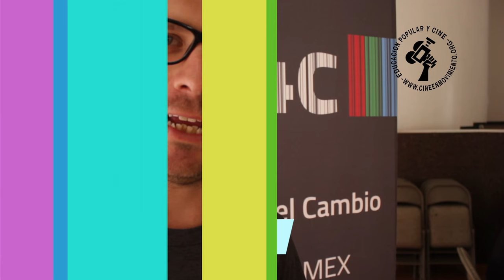VENTANA SOBRE EL ENCUENTRO DE VIDEO PARA EL CAMBIO V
Breve Testimonio de Andrew Lowenthal de "Engage Media" (Australia) durante la realizacion del V4C en Mexico.